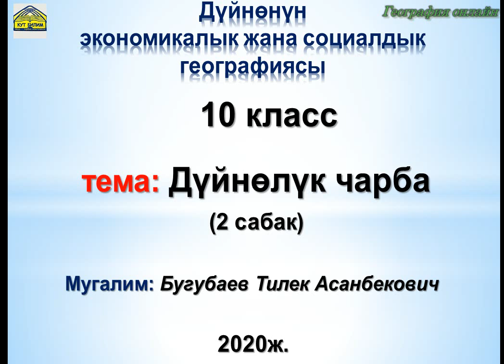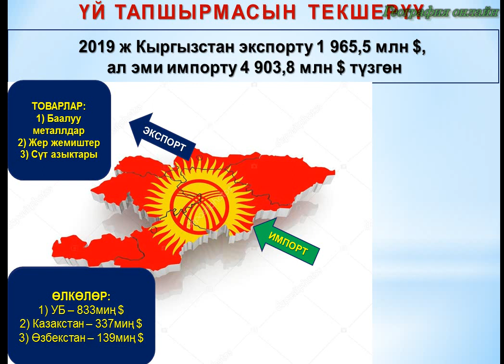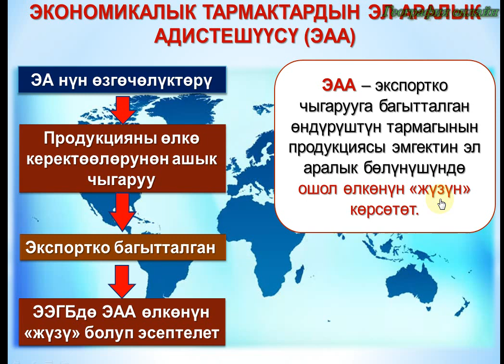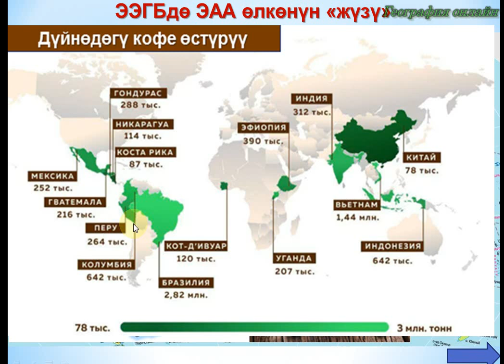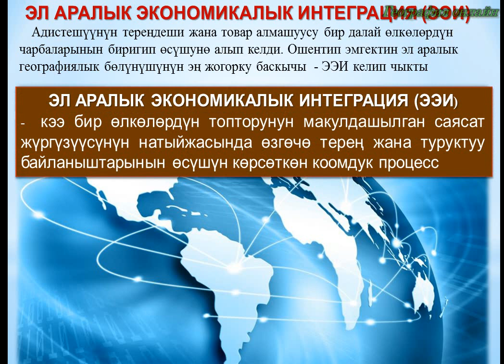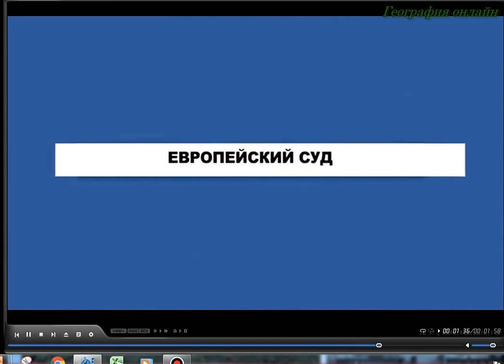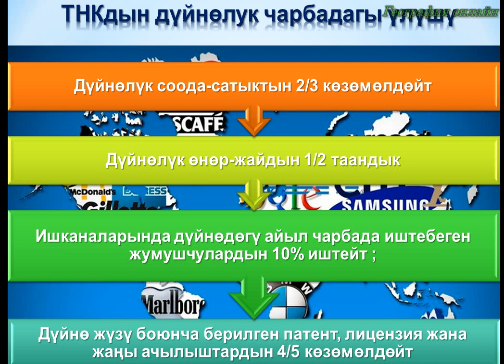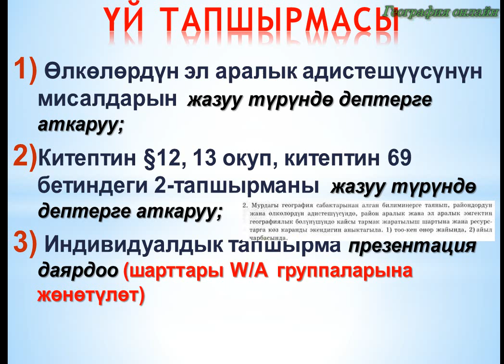Дүйнөлүк чарба 2 сабак 2020 04 08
Дүйнөнүн экономикалык жана социалдык географиясы. (10 класс)